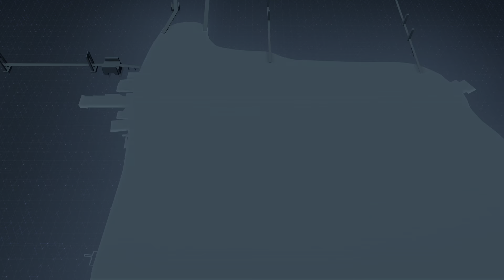Took me like two weeks to beat this.